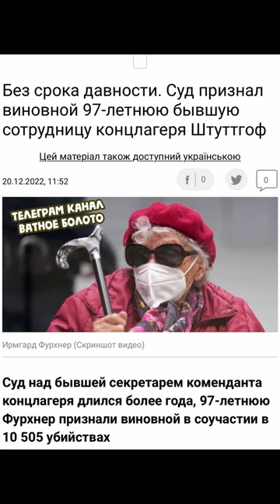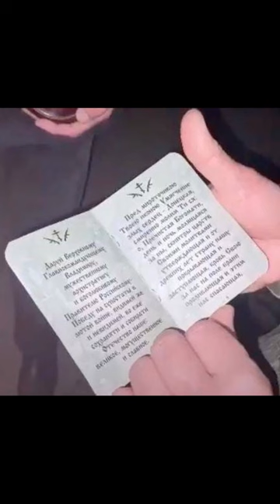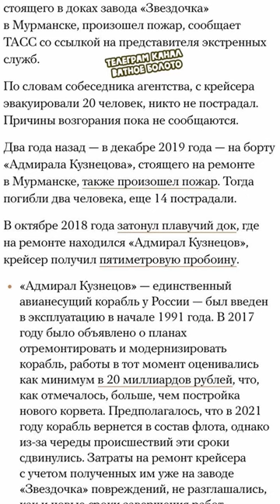Новости за день 1.01.23